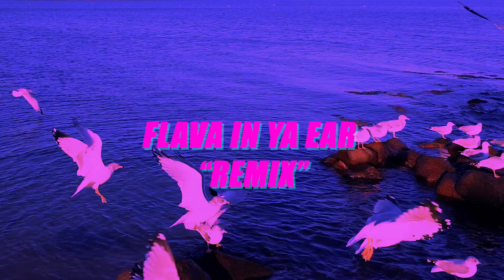Rising Hip Hop Artist J-Ferr of @JFerr_DG joins us on this episode of The EMillio EgBar Show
On this episode of "The EMillio EgBar Show", Massachusetts Hip Hop artist J-Ferr (@JFERR_DG on Twitter) is our next guest. In this episode, we close out 2022 by taking a look back into the life and career of J-Ferr, from growing up on the South Shore of Massachusetts, to creating his own path in the music industry as a hip hop artist after coming from a family of rock musicians... Having written his 1st rap at the age of 11, Ferr hasn't looked back, releasing multiple singles building up to his 2023 debut album with songs like "The Entry", "Ill", "Nectar" "Method To the Madness" and most notably, "Flava In Your Ear" (Remix)

With 2023 right around the corner... J-Ferr shares with us his plans going into the new year, and also shares with us the new name of his debut album and the meaning behind his choice for the name

Check out your favorite episodes of The NonStop Radio Show now available